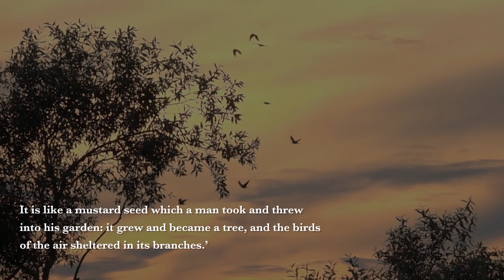Morning Prayer with the Oblates: Tuesday October 26th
We join Mary Ryan, a parishioner of the Oblate Parishes in Kilburn London, for morning prayer.

By our baptism we are all called to help build God's kingdom here on earth in our lives. We have many opportunities to do this if we can only recognise them and act on them.

Small acts of kindness and love are like the mustard seed mentioned in today's gospel reading. They can grow into something significant and transformational.

"Jesus said, ‘What is the kingdom of God like? What shall I compare it with? It is like a mustard seed which a man took and threw into his garden: it grew and became a tree, and the birds of the air sheltered in its branches.’" - Luke 13:18-21

Thanks for joining the Oblate Family morning prayer today.